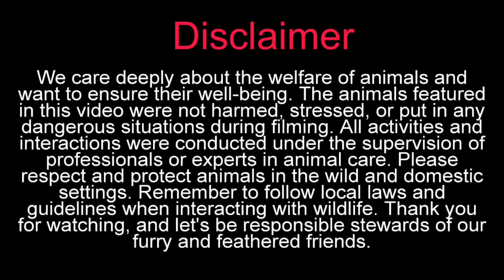Sunday Erragadda Market Part 25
sunday erragadda market
sunday erragadda market hyderabad
erragadda sunday market today
aseel sale in hyderabad
aseel sale in india
desi murgi palan kaise karen
desi murgi palan ka tarika
desi murgi palan business in hindi
desi murgi palan paddhati
desi murgi palan free range
desi murgi farm kaise banaye
desi murgi farm ki jankari in hindi
desi murgi farm house
desi murgi farming at home
desi murgi farm free range
Modern Chicks Farming
Chicks Farming
Poultry Farm
Modern Chickens Farm
desi murgi poultry palan
desi poultry farm profit
desi chicken farming profit
desi chicken farming in india
roosters and hen
murgi videos
chicks video
murgi video
murgi palan
murgi chik
desi chicks
desi hen
desi murgi palan kaise kre
free range poultry farming
free range desi poultry farming
desi chicken farm
free range desi murgi farm
free range chicken farming
Desi Murga sound
desi murge ki awaaj
desi murgi poultry farm
murga chicken
hen lover
murga lovers
aseel cage setup
aseel cage setup in hindi
aseel cross breed
aseel cross breed hindi
aseel desi cross murga
aseel desi cross murgi
aseel murga crossing
aseel murgi cross
baby chicken
chicken sound
hens
Chicken care
Fried chicken
Build a chicken farm
Laying hens
poultry farming
aseel murga murgi
aseel murga lover
aseel murgian
aseel murgi palan
aseel murgi
aseel murga
hen farm
murgi hen
murgi voice
murga video funny
shehr main dihat
Amazing Birds
kamal anwar vlogs
fish cutting chicks
fish cutting
Hsn Entertainment
Azmath Pasha
farming baba
Farming India
My Hobby
Farmer Dost
nadeem shah aseel
motivational technical farm
mian inventions
World of chickens
Mubashir Saddique
india farming
Pets Life  TV
zeeshan faryad
mazhar birds
arman birds
stata of birds
pak birds village
Sindh Aseel Shoukeen
Kashmir Aseels
Shoqeen Loog
Animals Life
kamalanwar vlogs
pak birds
Sufyan Tariq vlogs
Kissan Tuber
rythu market
pak pet zone
shoqeen loog birds life
shoqeen loog birds
zeeshan faryad new video
hum or parinday pets
ali khan krk
ali khan aseel farm
svr farms
at aseel breeder
sufiyan tarikh vlogs
indian aseel breeders
breeder rooster crowing
rooster crowing
rooster crowing sound effect
rooster and hen sound
rooster calling hen sound
rooster hen
rooster chicken
rooster chicken farm
rooster poultry farm
rooster hen mate
rooster and hen mate close up
chicken farm
hen crowing
hen crowing like rooster
aseel cross breed
aseel cross murga
aseel cross murgi
aseel murga
aseel murga desi murga cross
desi murga crossing
desi murga funny video
aseel murga
desi murga crowing
murga crowing
murga murgi
murga murga
colorful rooster
colorful roosters breeds
colorful desi murga
colorful aseel murga
colorful hens and chicks
colorful hens
original desi murgi ki pehchan
original desi murga
original desi murgi farm
original desi murgi
desi murgi murgi farm
desi murgi murgi ke bacche
sunday aseel murga market hyderabad
erragadda sunday market
erragadda sunday aseel market
every sunday erragadda hen market
sunday pet market hyderabad
hyderabad erragadda sunday pet market
aseel pet market
aseel murga mandi
aseel murga bazar
hen market
hen market in hyderabad
chicken market
chicken market in hyderabad
every sunday erragadda sunday market
sanat nagar hen market
sanat nagar aseel hen market
sunday market
sunday market birds market
sunday bazaar hyderabad
sunday bazar erragadda
erragadda sunday market hyderabad telangana
erragadda sunday market hens
erragadda sunday market chicken
erragadda sunday market aseel
erragadda sunday market aseel murga mandi
erragadda sunday market
Hyderabad erragadda sunday market
sunday erragadda market
aseel market in hyderabad
murga market
aseel murga bazar
hyderabad aseel murga market
hyderabad aseel murga mandi
desi chicken market in hyderabad
murga market
murgi market hyderabad
sanath nagar market hyderabad
sanath nagar hen market
murga mandi rate today
bhimavaram murga market
bhimavaram kollu for sale
bhimavaram jathi kollu for sale
bhimavaram hens for sale
bhimavaram rich vatam kollu
rich vatam kollu
bhimavaram kollu
bhimavaram kollu farm
bhimavaram kollu farm hyderabad